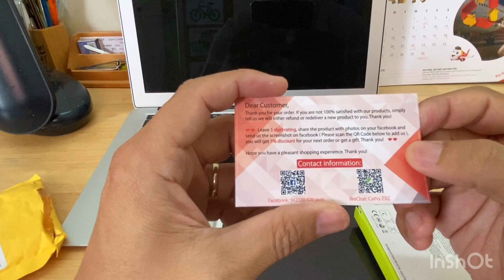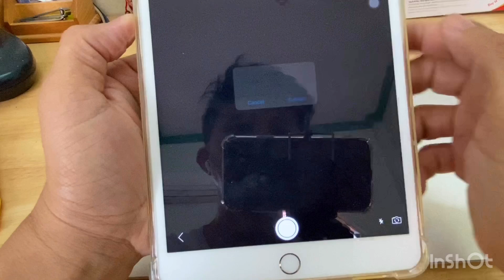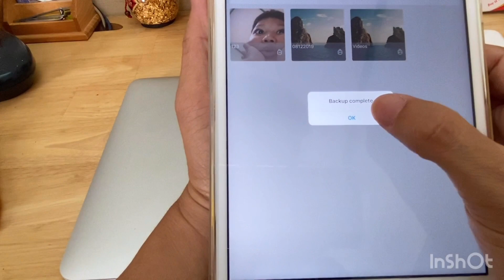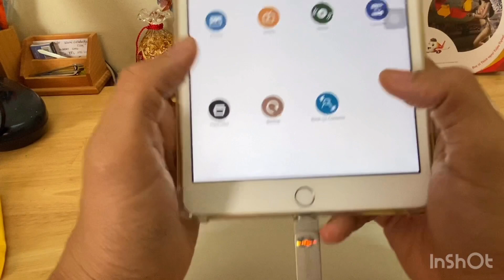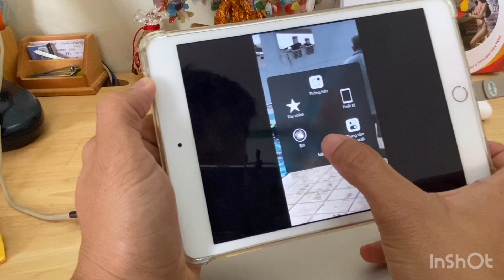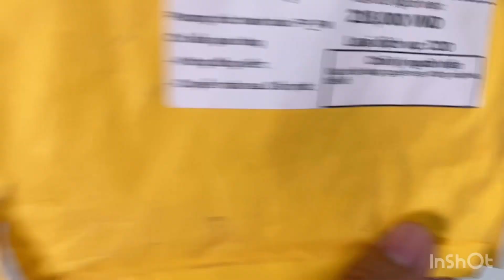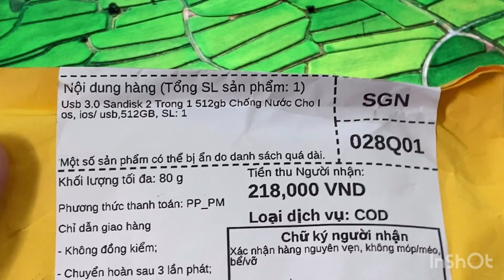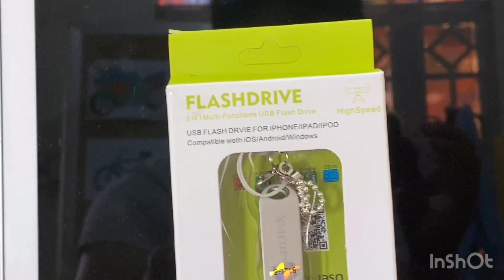USB 3.0 2 trong 1 512gb cho iPhone/ios mua trên shoppee và cái kết không tưởng